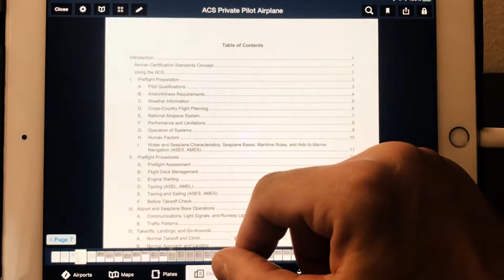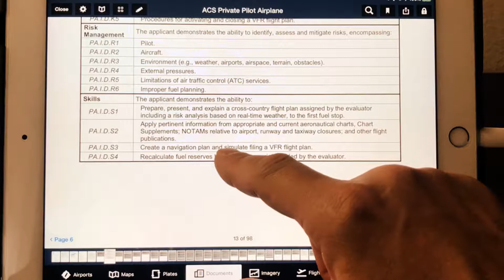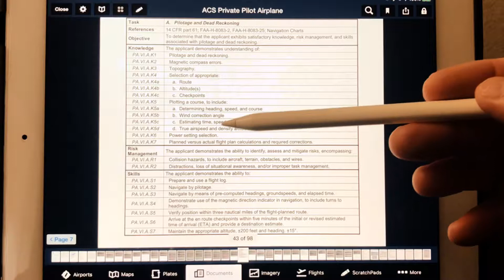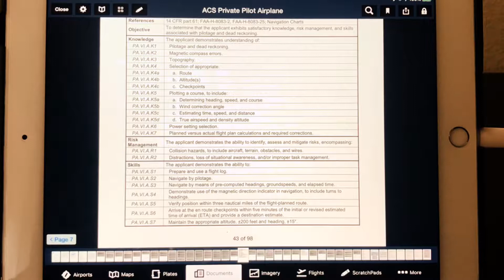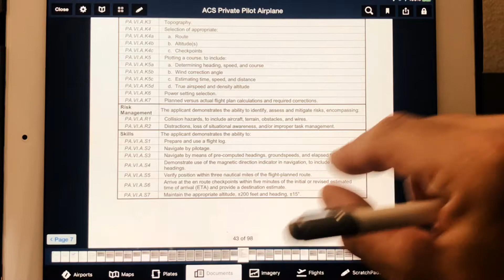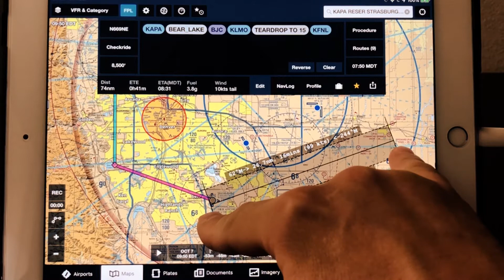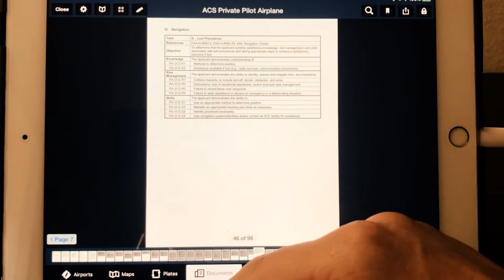Flight planning with ForeFlight. Video 10: ACS Requirements